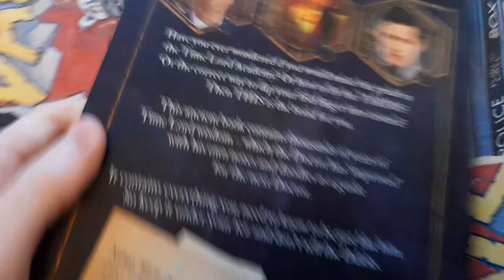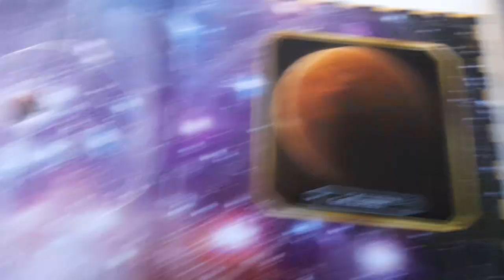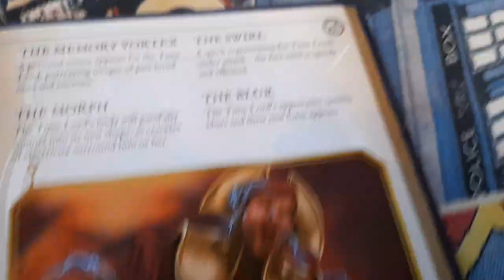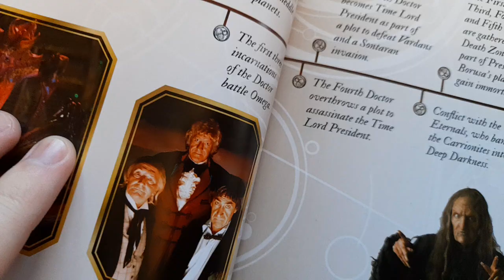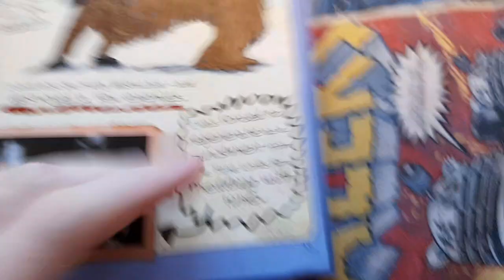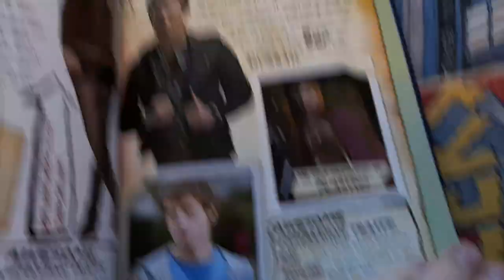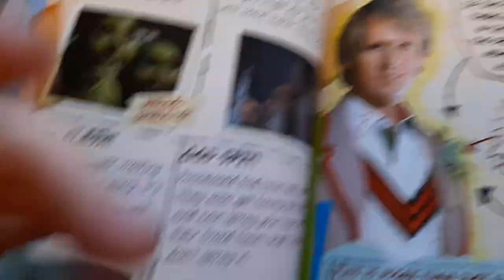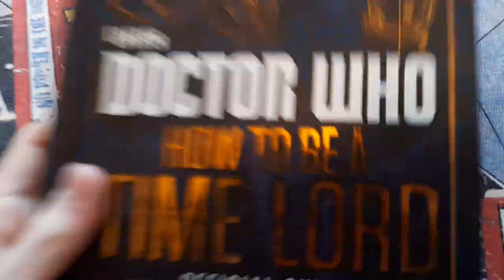Doctor Who How To Be A Time Lord Book Review!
59 Years Ago Today, The Daleks' Master Plan Part 1 Aired! (The Nightmare Begins) But Is Unfornately Lost! ☹️

46 Years Ago Today, The Deadly Assassin Part 3 Aired!

21 Years Ago Today, Scream Of The Shalka Part 1 Was Released Online!

15 Years Ago Today, The Sarah Jane Adventures: Mona Lisa's Revenge Part 2 Aired!